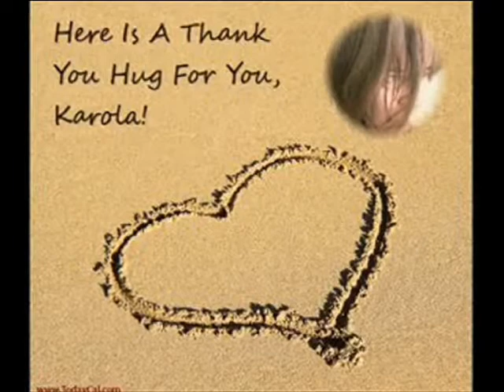GRADE OD SKALINA.wmvHERCEG NOVI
Solenzara
Crigye Granados.
Sea Beauti-ljepota  mora